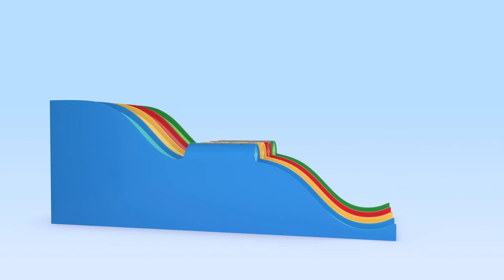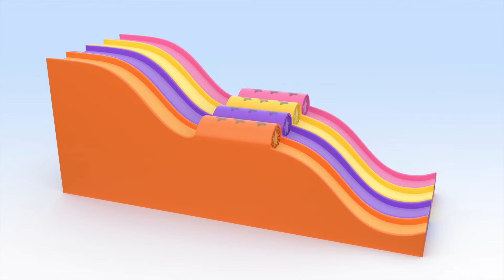The baby balloons are crying | Flying rocket balloons | Cleo & Cuquin | Songs & Adventures